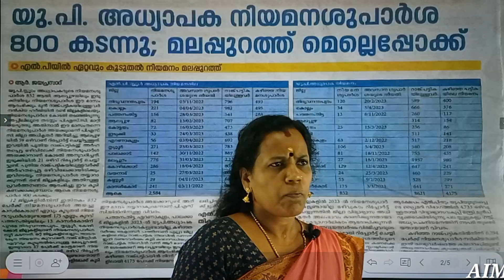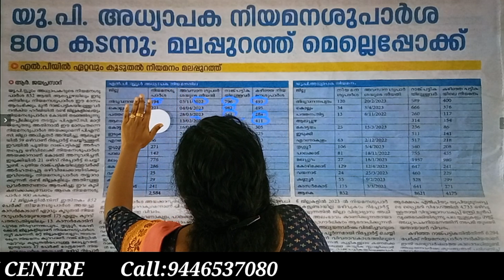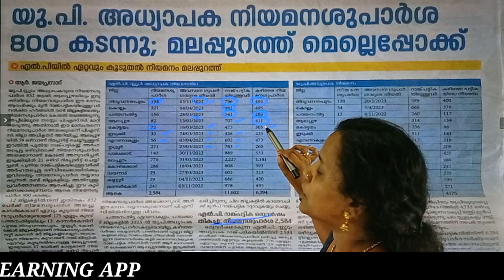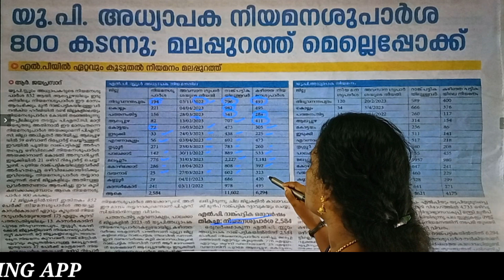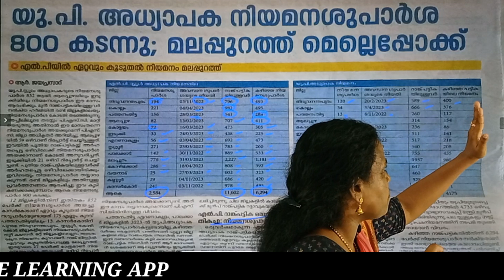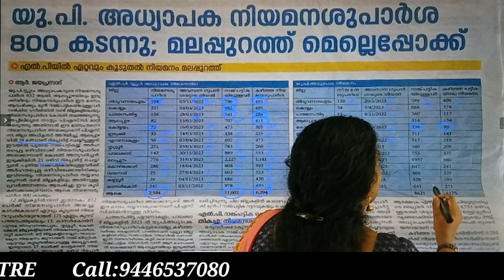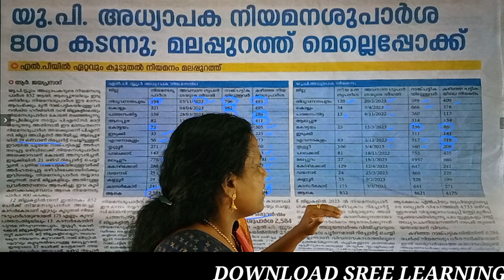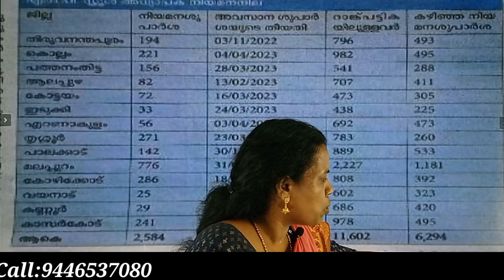LP-UP NEW UPDATE | LP-UP അധ്യാപക നിയമനശുപാർശ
K TET റിസൾട്ട് വന്നു
റിസൾട്ട് കാണാൻ ക്ലിക്ക് 👇

🎯 LPSA / UPSA
🎯 Beverage LDC
🎯 Company board LGS
🎯 LDC
🎯 LGS
🎯 KERALA PSC
എന്നിവക്കുള്ള
ബാച്ച് ആരംഭിച്ചിരിക്കുന്നു.

✅️ വീഡിയോ ക്ലാസ്സുകൾ
✅️ PDF നോട്ടുകൾ
✅️ ദിവസം മോക്ക് ടെസ്റ്റ്
✅️ ദിവസം കറണ്ടഫയർ
✅️ OMR പരീക്ഷകൾ
✅️ SCERT ചോദ്യങ്ങൾ